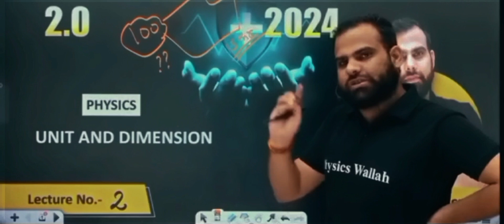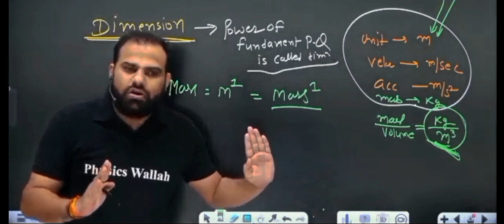The best selecting words for any exams by Mr sir